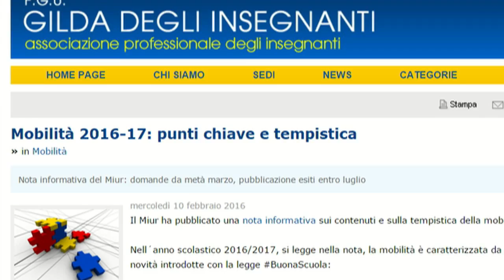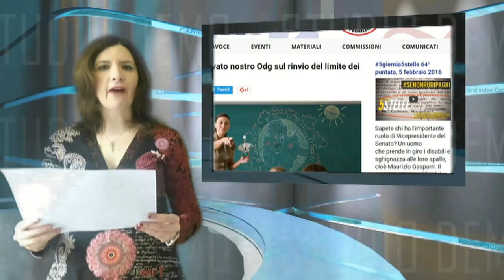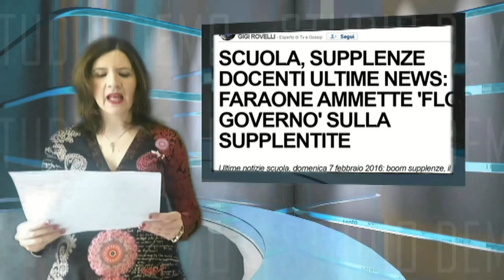NEWS 14 FEBBRAIO 2016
a cura di Irene Anastasi
*Prima manifestazione dell’anno per i docenti che sono scesi in piazza in difesa dei loro diritti
*La Gilda dice no a contratto sulla mobilità
*Renzi e il mea culpa
*Tempistica del concorso: il governo affetto da annuncite
* Docenti di sostegno
* Inglese e concorso, ancora nodi da sciogliere
*Blocco del conteggio dei 36 mesi
*Sindacati contro comitati di valutazione
*Supplentite nessuna guarigione
*Muore uno studente in classe
*Opzione donna: Ultimo giorno per la domanda di pensione